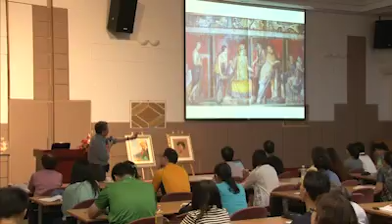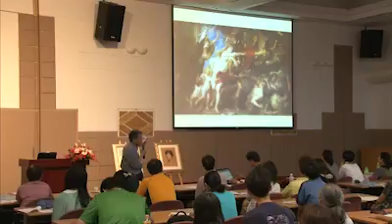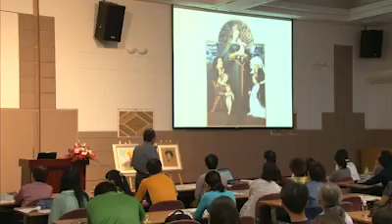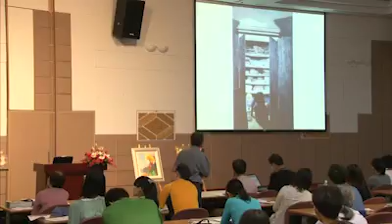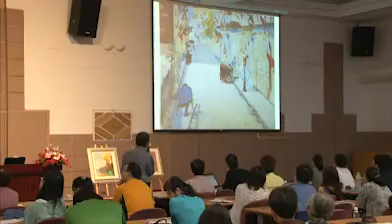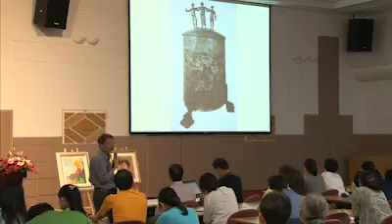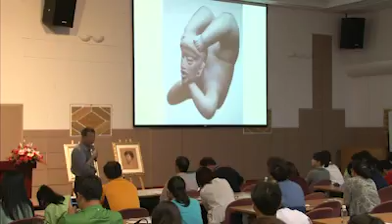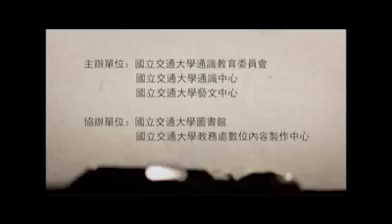留住精彩─框架繪画的原理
演講主題：留住精彩─框架繪画的原理
演講日期：2013年10月02日
演講講者：蕭學民(藝術家)